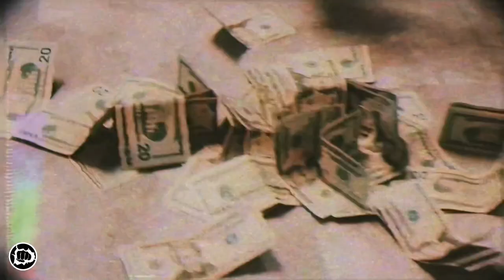52CAP-ROLLIE SHOT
WALLPUNCHERS DROPS-
52CAP-ROLLIE

Directed, Shot, and Edited by @treyfive555

For soicals

~ WALLPUNCHERSTV~